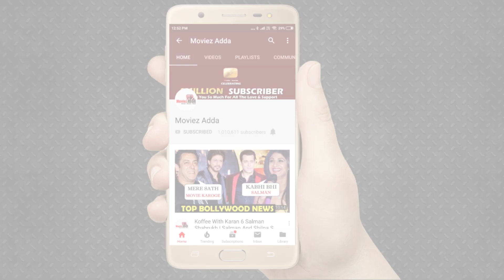SRK की बेटी Suhana Khan दिखेगी अलग अंदाज में पहली मूवी का Poster हुआ Out "TheGreyPartOfBlue"